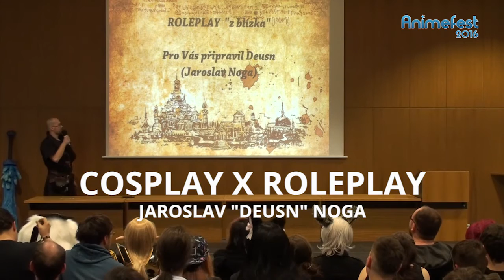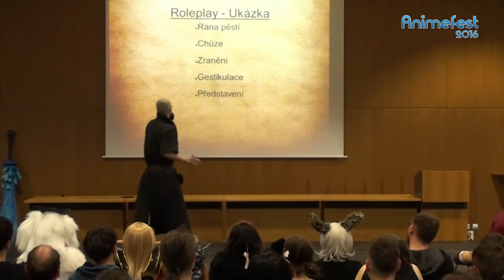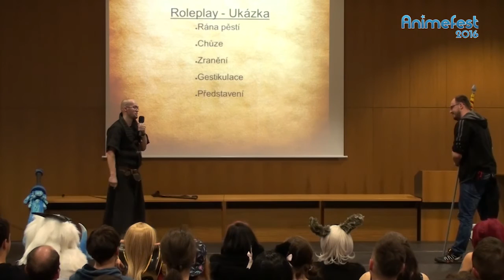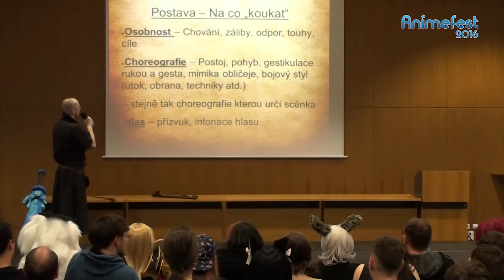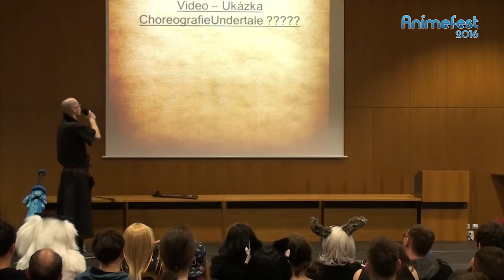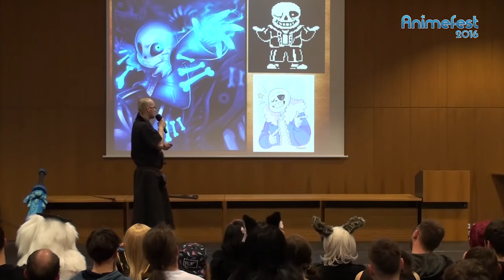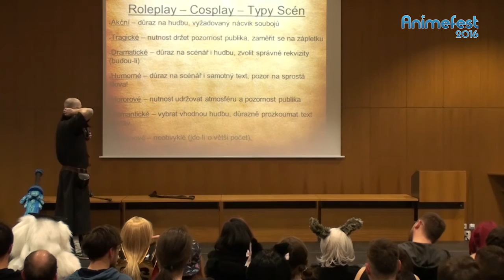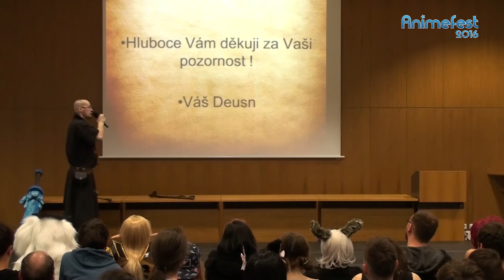AF16 - Cosplay × Roleplay – Dejte kostýmu hlas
Jaroslav „Deusn“ Noga: Cosplay × Roleplay – Dejte kostýmu hlas
Pojďme společně s Deusnem prozkoumat rozmanité možnosti, které cosplayerům umožňuje roleplay na scéně i mimo ni. Podíváme se na nejrůznější typy roleplaye postav, tvorbu scénky, přípravu scénky, použití hlasu, choreografii postavy a mnoho dalšího! Utáhněte si opasky a naskočte na palubu, dámy a pánové!